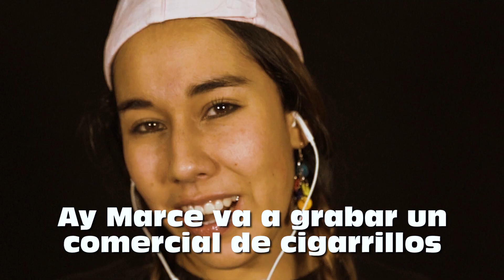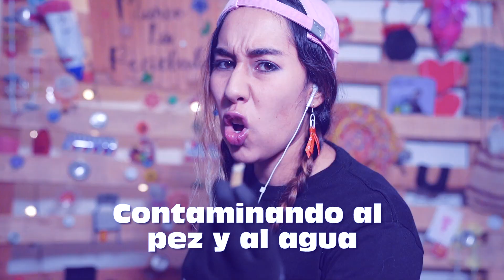¿Las COLILLAS del CIGARRILLO se RECICLAN? - Marce la Recicladora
hola mis Reciclamores el día de hoy les traigo toda la información sobre las colillas y como disponer correctamente de ellas! chao mis Reciclamores 😍